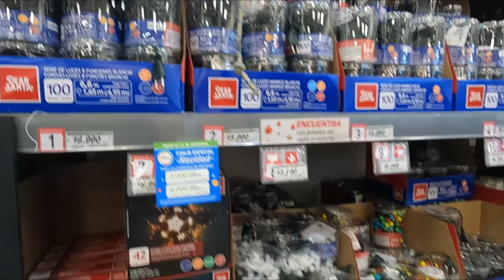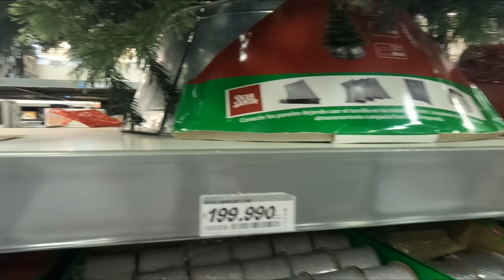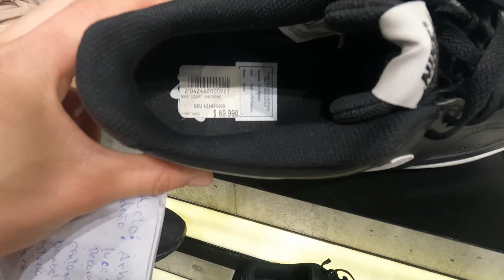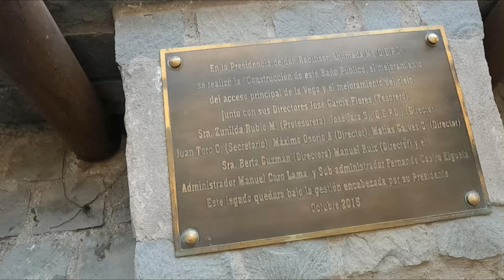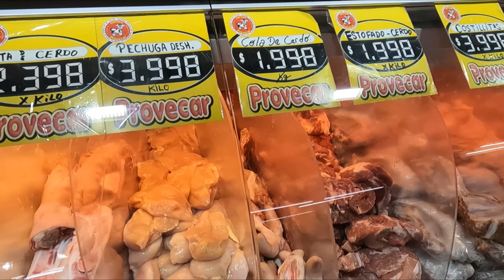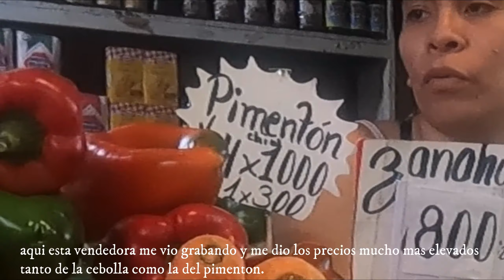PRECIO 🤑 de la NAVIDAD 🎄 en CHILE 2022 DECORACIÓN/ROPA/HALLACAS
Hola Soy David y hoy estoy D'Break

En esta aventura de hoy te comparto cuánto cuesta realizar una tradicional navidad venezolana estando desde aca desde chile. Desde el precio de decorar, cuánto te cuesta vestirse y hasta cuanto te cuesta realizar las hallacas o comprarlas.

Ahorita no recibo pagos de youtube. si quieres seguir apoyando mi contenido te dejo mi cuenta paypal. muchas gracias de antemano por tu apoyo.